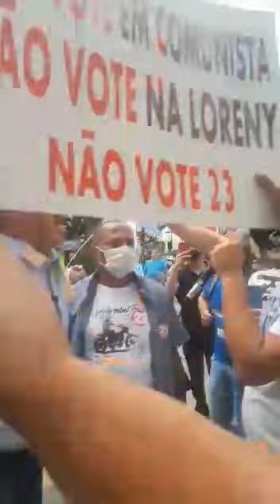Isso é postura de um Senador? Deixo com vocês!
Virou um padrão a forma que esse Senador trata o contribuinte.